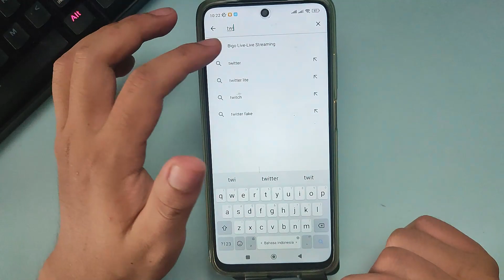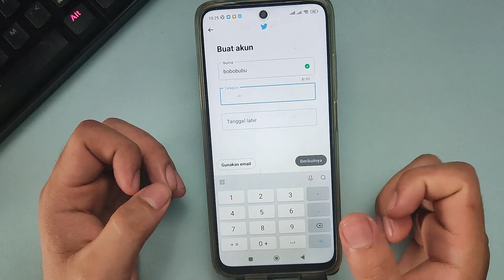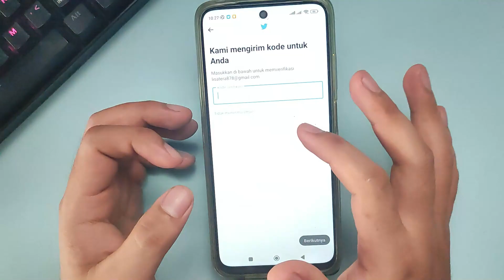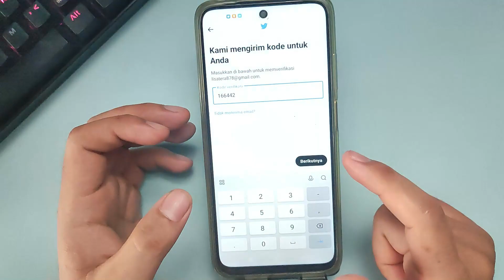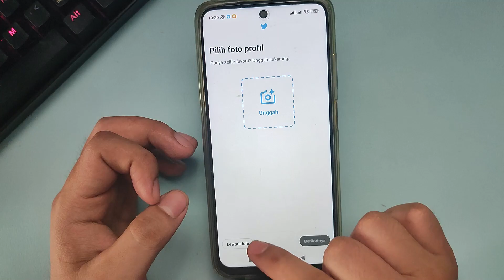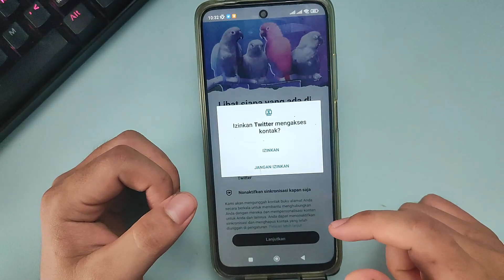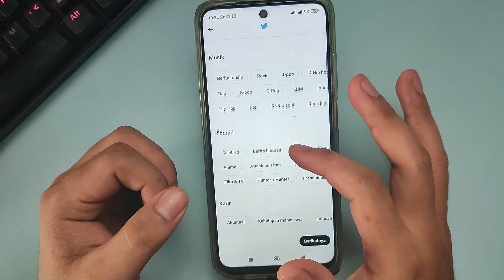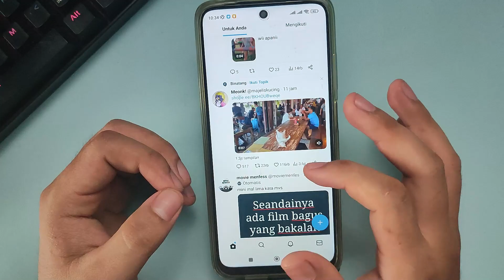BUAT AKUN TWITTER UNTUK PEMULA TANPA NO HP TERBARU 2023 DI HP ANDROID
Di Video kali ini Ko Tutorial akan memberitahu kalian bagaimana BUAT AKUN TWITTER UNTUK PEMULA TANPA NO HP TERBARU 2023 DI HP ANDROID

Nah jadi tonton dari awal sampai akhir agar kalian paham bagaimana BUAT AKUN TWITTER UNTUK PEMULA TERBARU 2023 DI HP ANDROID

Tag: .